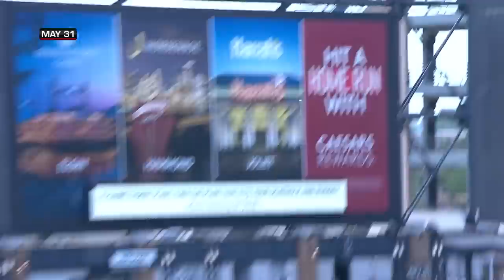Shohei Ohtani and Mike Trout DESTROY baseballs! They've homered in the SAME GAME FIVE TIMES in 2023!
Mike Trout and Shohei Ohtani are otherworldly and have homered in the same game five times this seasson.